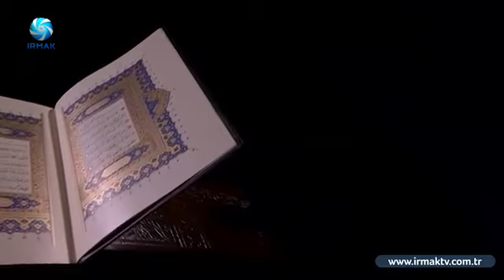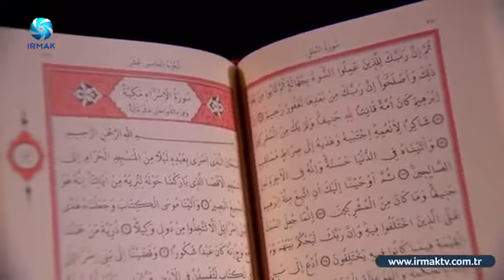Klip 39 Tevbe Kapısı